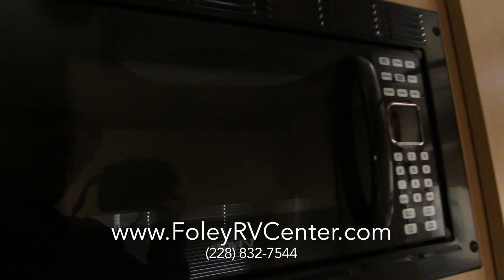SOLD 2014 Airstream Flying Cloud 23FB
THIS UNIT HAS BEEN SOLD